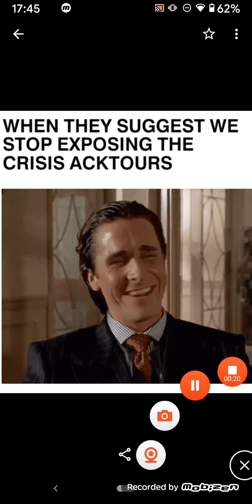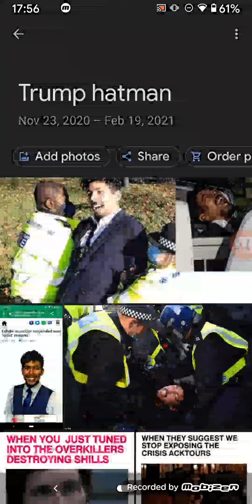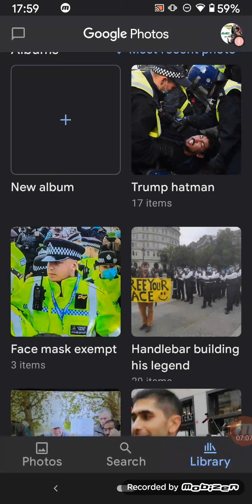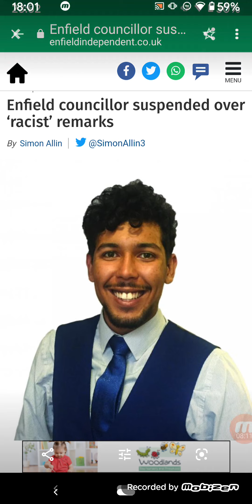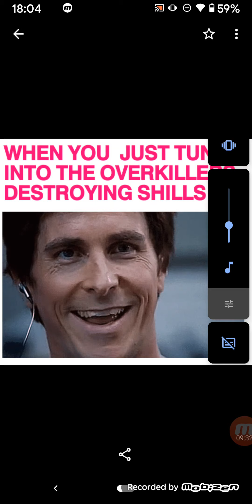𝐓𝐫𝐮𝐦𝐩𝐇𝐚𝐭𝐦𝐚𝐧 𝐟𝐚𝐤𝐞 𝐚𝐫𝐫𝐞𝐬𝐭?resistancegb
Another Acktour exposed ?